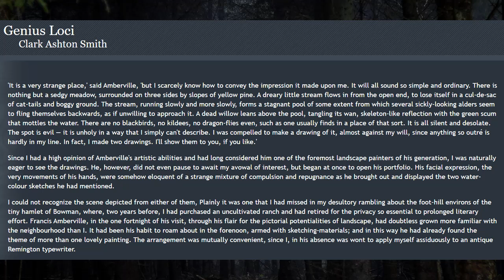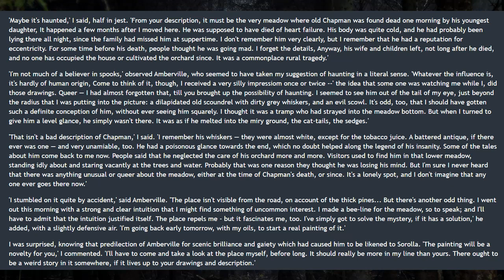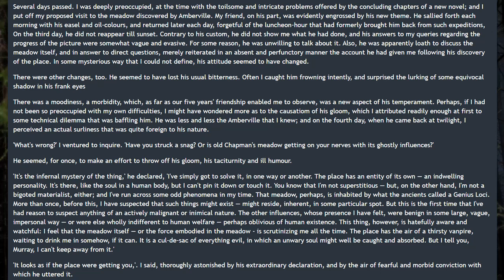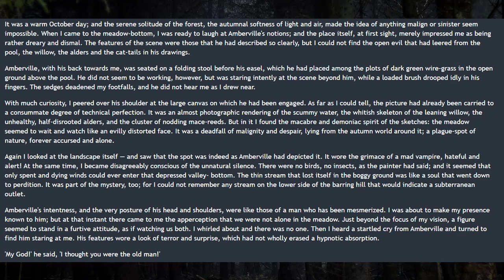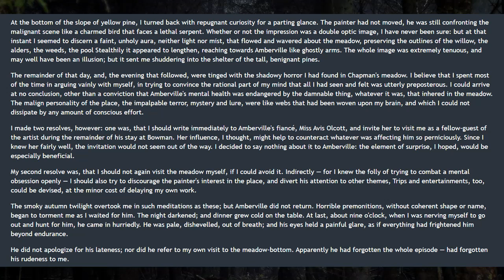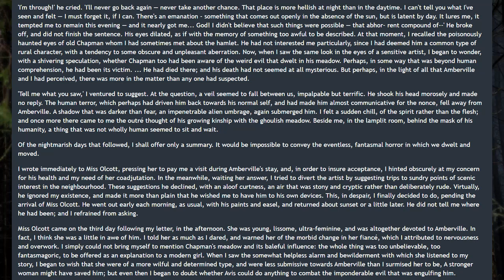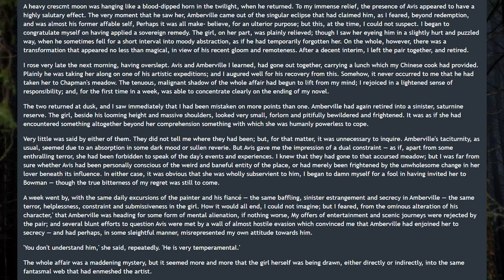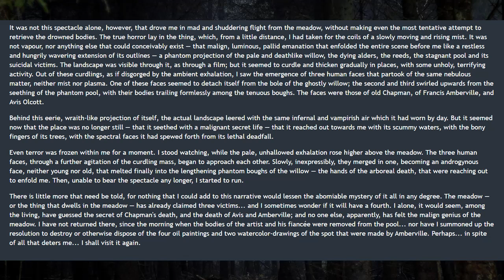Genuis Loci | Classic Horror | 4chan /x/ Creepy Horror Stories